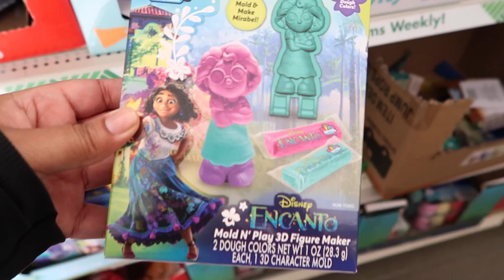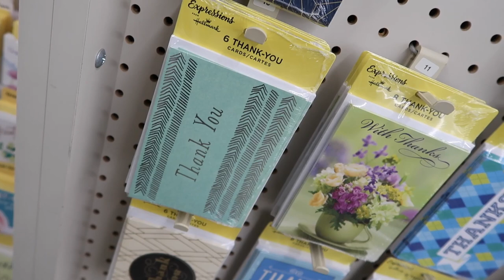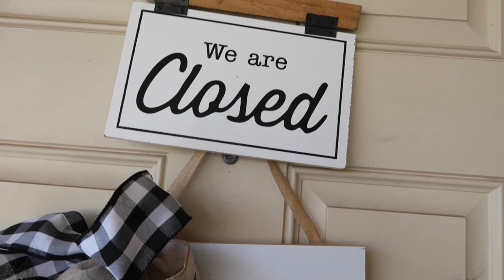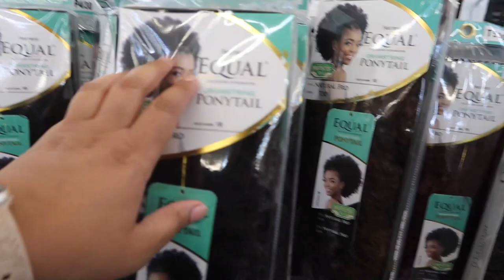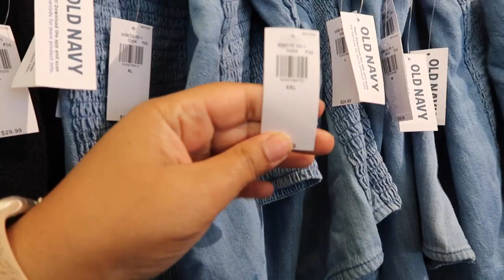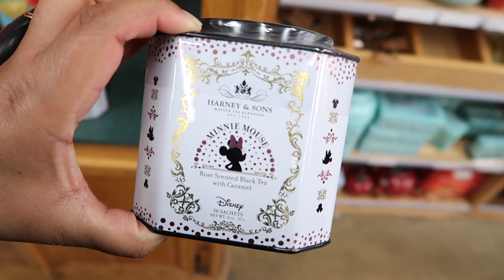Natural Remedies, Ranting, Shopping at Target, Torrid, Old Navy, and Lane Bryant | Edyn Weekly Vlog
STUFF MENTIONED
Blue Target Dress I got the blue black and yellow, skipped the orange.
Torrid Chabray price drop $58
Torrid Pink price drop $30
Torrid White price drop $50
Old Navy Floral
Old Navy Jumpsuit- not avail
Old Navy short overalls
Lane Bryant Spring
Sport Bra thumbnail new color!!

ABOUT ME
Hi! My name is Edyn, I am a 200hr register yoga teacher located in Merida Mexico, originally from Austin Texas! I'm passionate about holistic wellness, home cooking, faith, and intentional living! If you love life and want to be a part of a supportive community, doing life and growing together, you're in the right place!